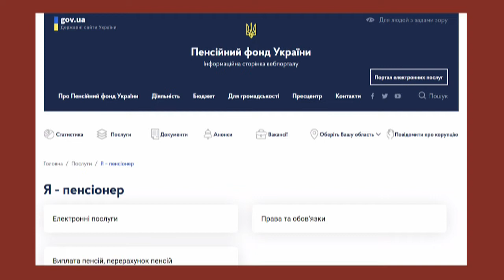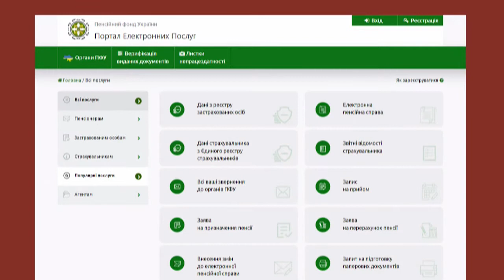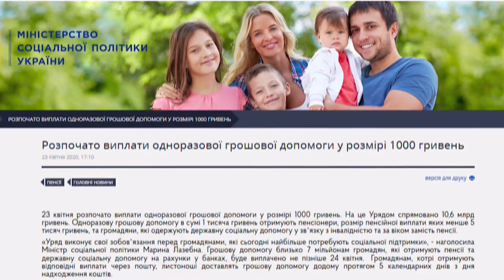Тема дня - Індексація пенсій та виплата грошової допомоги (27.04.2020)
Уряд розпочав виплати грошової допомоги в одну тисячу гривень та запланував проведення індексації пенсій на 11 відсотків у травні. Хто та у які терміни отримає перерахунок та державну допомогу, -  про це говоримо у «Темі дня» з заступницею начальника ГУ Пенсійного фонду України в Запорізькій області Наталією Мурашко.